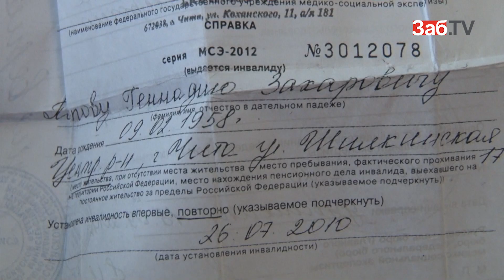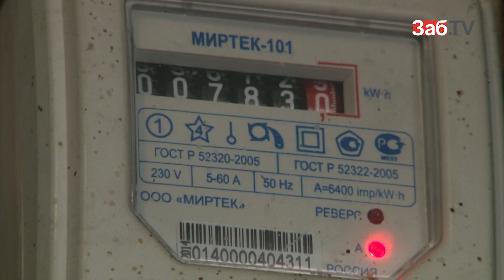Читинский пенсионер замерзнет, если ему не привезут дрова